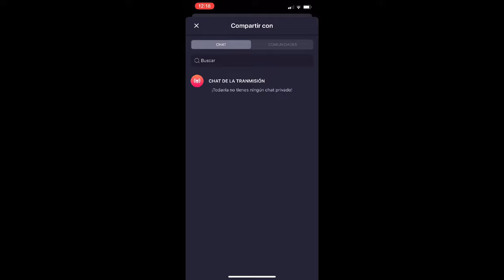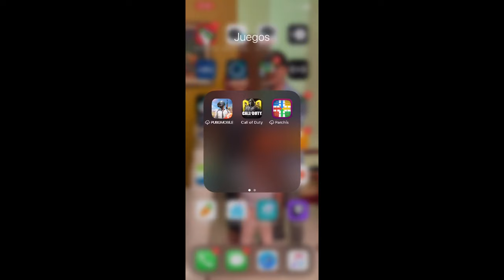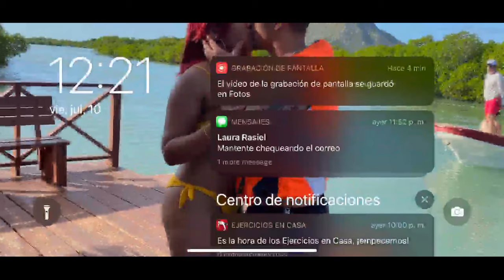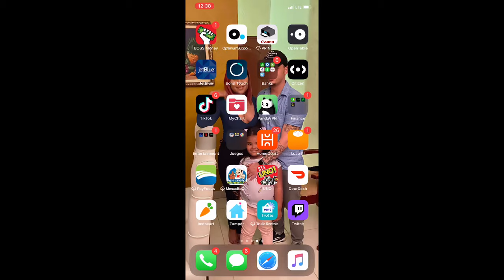¡Mírame jugar Call of Duty®: Mobile vía Omlet Arcade!